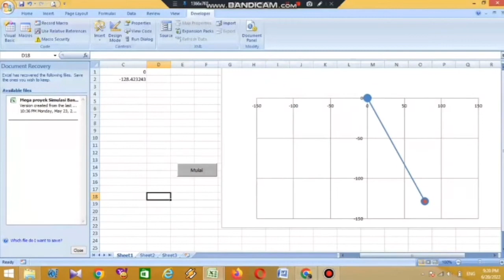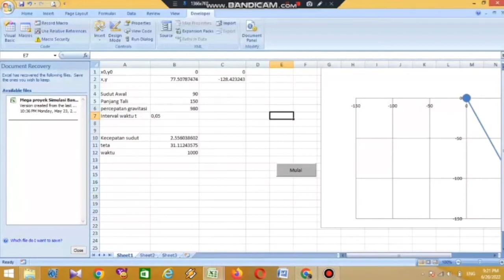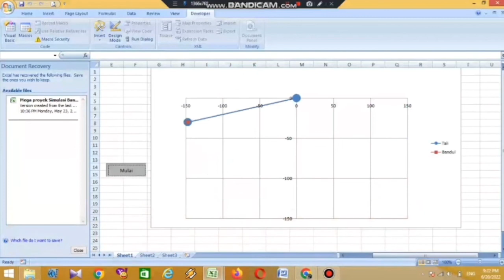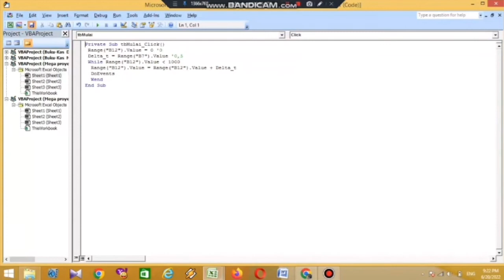APLIKOM: Gerak Pendulum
Materi ini merupakan penugasan Project Based Learning untuk matakuliah Aplikasi Komputer bagi Mahasiswa Fisika Semester Genap T.A 2021/2022.

Credit:
Pencipta:   DENI GUSMINATO

Mari bergabung bersama kami di Pendidikan Fisika Universitas PGRI Madiun. Informasi lebih lanjut kunjungi pmb.unipma.ac.id